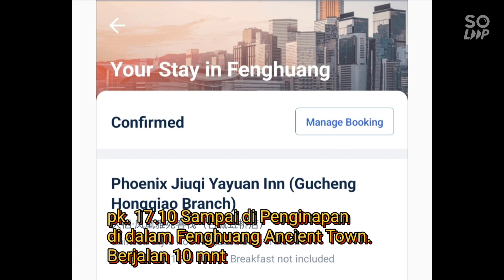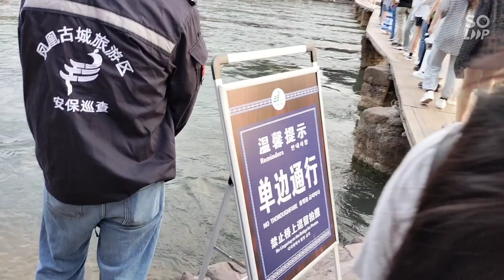Day 9 : Explore Fenghuang Phoenix Ancient Town, Xiangxi, Hunan - Kota paling estetik di China